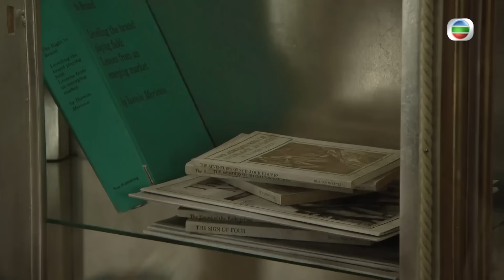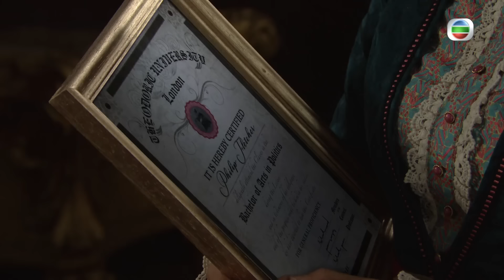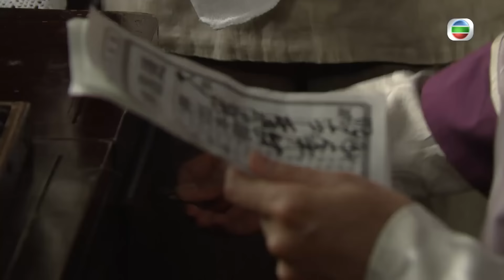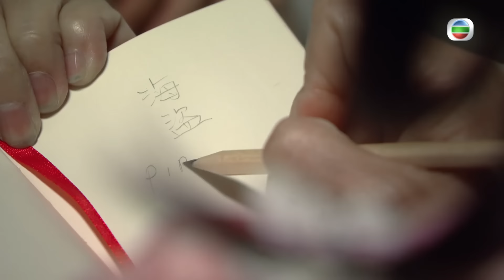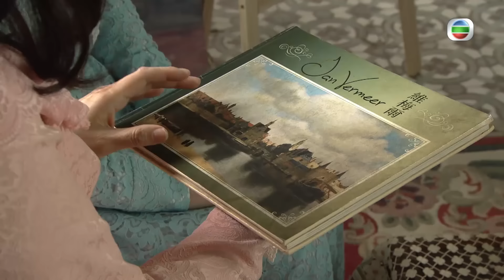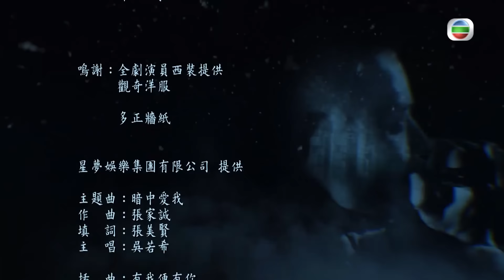[Eng Sub] TVB កំពូលអ្នកវិភាគក្ដី 07/25｜រឿងភាគហុងកុង និយាយខ្មែរ｜2019｜The Ghetto-Fabulous Lady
TVB រឿងភាគ - កំពូលអ្នកវិភាគក្ដី (The Ghetto-Fabulous Lady)｜Ben Wong | Alice Chan | Jeannie Chan｜TVBCambodiaDrama｜សាច់រឿងនិយាយពីក្នុងអំឡុងសម័យអាណានិគមដំបូង ស្ត្រីទីមួយរបស់ហុងកុង JUDY FLETCHER (Adia Chan) ដោយគ្រោះមហន្តរាយ បានចុះចតនៅតំបន់អនាធិបតេយ្យរបស់ Yau Ma Tei ដែលជាលទ្ធផលនៃការធ្លាក់ចុះ និងការបាត់ខ្លួនរបស់ស្វាមីបរទេស។ ខណៈពេលដែលនៅទីនោះ ស្រីពេស្យាម្នាក់ត្រូវបានសម្លាប់ ហើយឧបទ្ទវហេតុនេះមានភាពស្រដៀងគ្នាជាច្រើនទៅនឹងការវាយប្រហារដែលកំណត់ដោយឃាតករសៀរៀលនៅចក្រភពអង់គ្លេស Jack the Ripper ។ JUDY ត្រូវបានចោទប្រកាន់ពីបទឃាតកម្មដោយប្រធានក្រុមឃ្លាំមើលស្រុក DIK DAK-YING (Tsui Wing) បញ្ចប់ការជាប់គុក ដើម្បីការពារមនុស្សគ្រប់គ្នា JUDY បង្ហាញសមត្ថភាពដូច Sherlock Holmes របស់នាង ដើម្បីស៊ើបអង្កេតលើបញ្ហានេះ ទីក្រុងទាំងមូលធ្លាក់ចូលទៅក្នុងការប្រុងប្រយ័ត្នខ្ពស់.